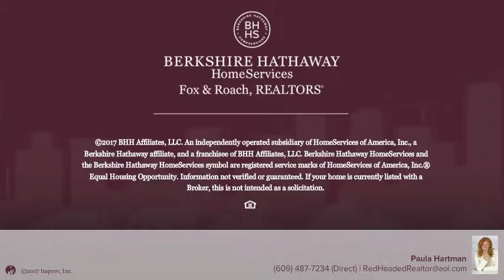347 N Connecticut Ave Atlantic City, NJ 08401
Paula Hartman - Margate
 0/0 baths